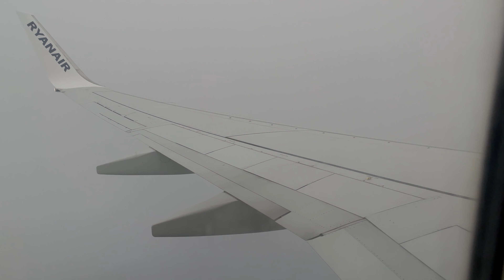Ryanair 737 Barcelona - Stansted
EI-EFD